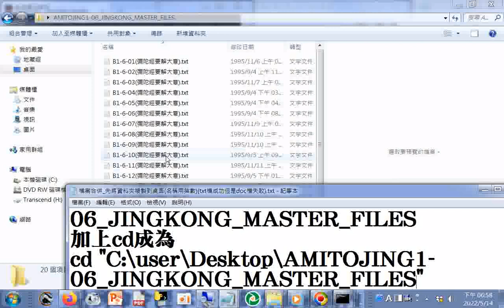淨空法師談到滿清就亡在#扶鸞(在沙盤上寫字)上，提到清末慈禧太后相信扶鸞，所以王公大臣遇大事無法決策時就扶鸞請求神仙指示如何做(可見古人是敬畏天地神明的，但國祚有限，氣數盡時(無功無德)連神仙也救不了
淨空法師談到滿清王國就亡在#扶鸞(在沙盤上寫字)上，提到清末慈禧太后相信扶鸞，所以王公大臣遇大事無法決策時就扶鸞請求神仙指示如何做(可見古人是敬畏天地神明的，但是眾生福報有限，國祚有限，氣數盡了時(無功無德時)連神仙也救不了，獲罪於天，無所禱也(因為因果自作自受))